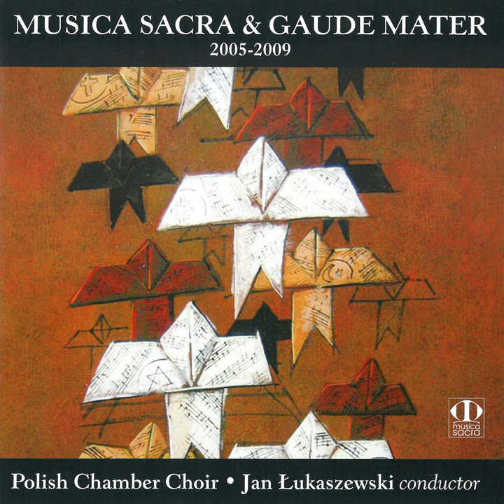Dariusz Przybylski: …et desiderabunt mori…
Dariusz Przybylski: …et desiderabunt mori… · Polski Chór Kameralny · Jan Łukaszewski · Polish Chamber Choir · Dariusz Przybylski

Musica Sacra & Gaude Mater 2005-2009

Composer: Dariusz Przybylski
Lyricist: tradycyjne